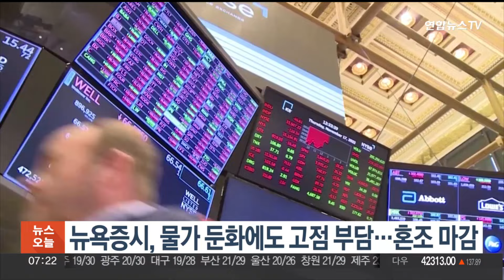뉴욕증시, 물가 둔화에도 고점 부담…혼조 마감 / 연합뉴스TV (YonhapnewsTV)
뉴욕증시, 물가 둔화에도 고점 부담…혼조 마감

뉴욕증시의 주요 주가지수가 혼조세로 마감했습니다.

현지시간 27일 뉴욕증권거래소에서 다우지수는 전장보다 0.33% 상승했고, S&P500지수는 0.13%, 나스닥 지수는 0.39% 각각 하락하며 장을 마쳤습니다.

8월 미국 개인소비지출 가격지수가 예상치를 밑돌며 둔화했다는 소식에 장 초반 매수 심리가 전반적으로 확산했지만, 주요 주가지수의 상승 피로감에 매수세는 크지 않았습니다.